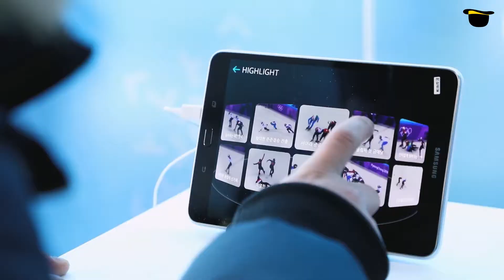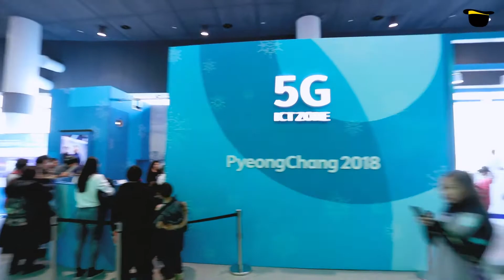KT 5G ICT Zone 2018 Pyongchang Winter Olympic Games by dilussion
Client : KT
Developer :  Dilussion Inc.
Duration : 2017.12 ~ 2018.02
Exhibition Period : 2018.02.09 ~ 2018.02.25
Role : Design, Construct, Operate

The world’s first 5G Olympic Games ‘2018 PyeongChang Olympics

The 2018 Pyeongchang Olympic Games, held from February 9 to 25, 2018, was the world’s first 5G Olympic Games and was the venue of the festival to showcase Korea’s ICT technology.

Dilussion established the ICT Zone to experience KT’s 5G service and was responsible for operating the various realistic services so that the visitors could enjoy.

KT showed a 5G test network, which is 20 times faster than LTE, in major stadiums and 5G ICT experience zones, and presented realistic contents such as Time Slice, SyncView and OmniView.

Time slice, which provided a variety of angular views by 100 cameras simultaneously shot at 180 degree angles, attracted people because it was applied to many sports such as figure skating, short track, ice hockey and ski half pipe. The scenes that the audience could not see were able to see from various angles of every athlete’s move through the technology of 5G. SyncView provided images really feel like a bobsleigh athlete who came down the track by putting a camera KIT, a long-time KT has studied camera, inside the bobsled. With 5G’s low-delay technique, it was impossible to see the delay of the actual game and broadcast images. At cross-country stadiums with long hours and various routes, GPS was attached to the athletes’ bodies to check the locations of the athletes who I support by Omni View service with a few touches.

Winter sports and 5G technologies, which change the result at the speed of 1:100 seconds, have many similarities. People can enjoy realistic scenes at home through 5G technologies even if they are not currently in the stadium, has made it very attractive. According to KT, there were 800 foreign articles related to Pyeongchang 5G. We hope that starting with the 2018 Pyeongchang Olympics, a variety of realistic contents will be provided to the audience.